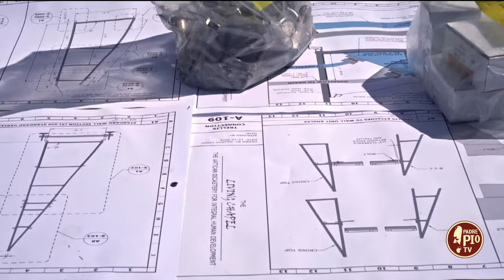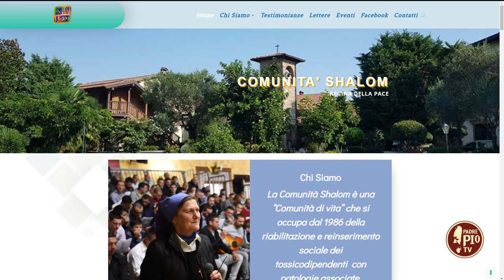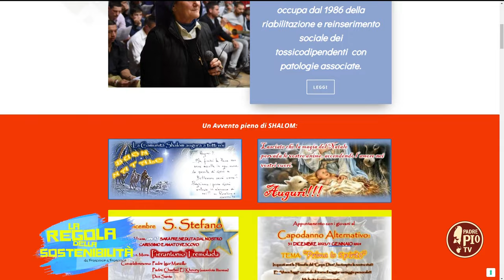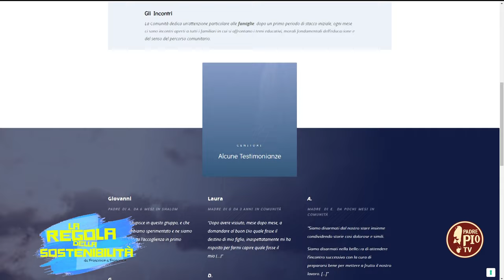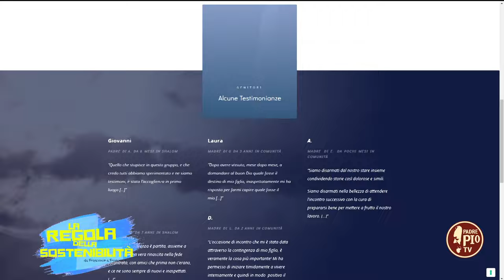Condivisione buona prassi di sostenibilità (La regola della Sostenibilità 4 Dicembre 2023)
Fra Pietro Maranesi, rettore dell’Istituto superiore di Scienze religiose di Assisi e docente di Teologia dogmatica e Francescanesimo all’Istituto teologico di Assisi, e Suor Rosalina della Comunità Shalom ci raccontano come il dono della condivisione diventa buona pratica di sostenibilità.